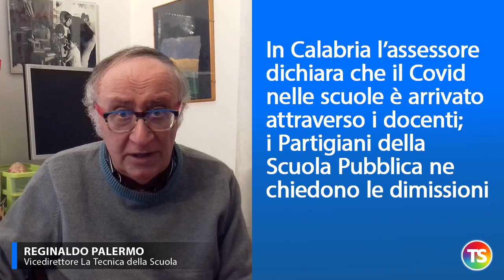La situazione si aggrava, si susseguono i decreti di Conte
• I decreti del Governo con misure anti covid si susseguono senza sosta;
l’ultimo è datato 3 novembre
• In tutte le secondarie di secondo grado si passa alla didattica digitale integrata
• Nelle regioni dell’area rossa (Piemonte, Valle d’Aosta, Lombardia e Calabria) la DDI riguarderà anche le II e III del primo grado
• Ma la classificazione delle regioni non è statica; Puglia e Sicilia (area arancione) hanno criticità medio-alta e potrebbero diventare “rosse”
• Molte le polemiche: il presidente della Sicilia protesta e riporta i dati di regioni che, con un quadro peggiore, sono nell’area gialla
• Per consentire ai diversi territori di riorganizzarsi, il  Governo ha deciso che le misure del Decreto entreranno in vigore a partire da venerdì 6
• Un’altra polemica riguarda la sospensione delle prove del concorso straordinario: c’è già chi chiede l’annullamento dell’intera procedura
• In Calabria l’assessore dichiara che il Covid nelle scuole è arrivato attraverso i docenti; i Partigiani della Scuola Pubblica ne chiedono le dimissioni
• In diverse scuole secondarie i banchi richiesti a suo tempo stanno a arrivando ora, mentre gli studenti sono a casa
• Valentina Aprea (FI) e Gabriele Toccafondi (IV) chiedono un accurato monitoraggio sulla qualità della didattica a distanza